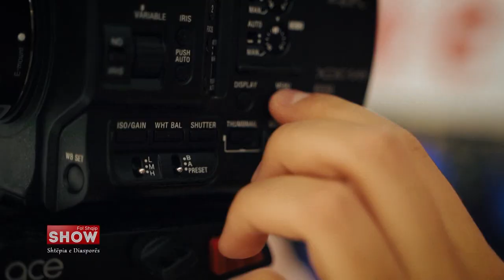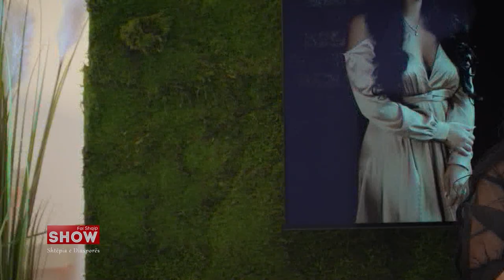''Fol Shqip'' Show - Carolina López Moreno 12.11.2022